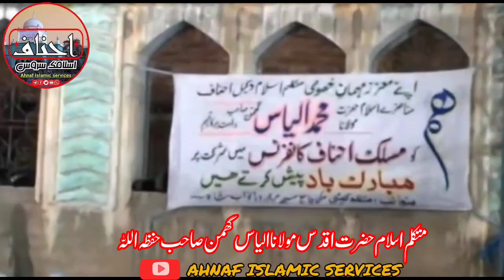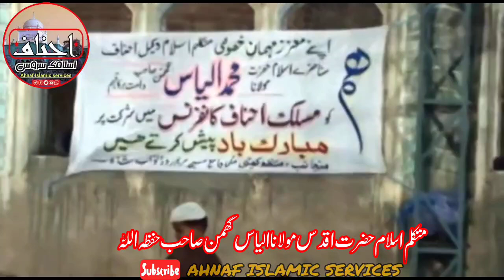Maslak Ahnaf Quran o Sunnat Ki Roshni Mee,مسلک احناف قرآن وسنت کی روشنی میں Molana Ilyas Ghuman sb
🍁احناف اسلامك سروس🍁
ٹیلی گرام لنک